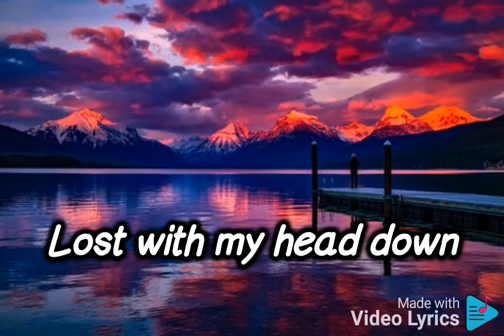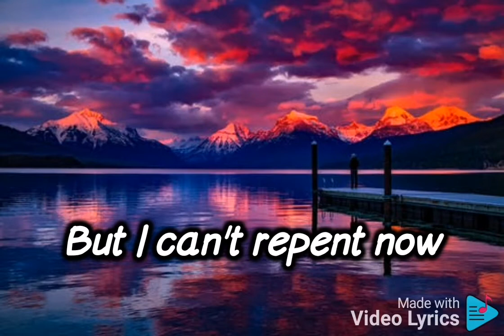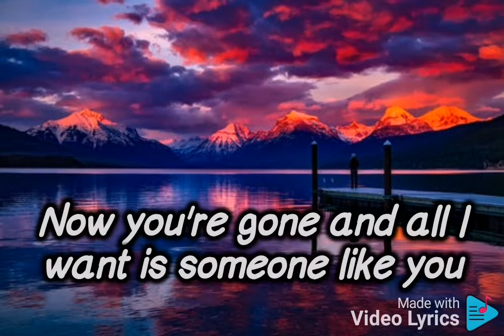Noah Kahan - Someone Like You (lyrics)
Lyrics of the song:
Guess I'm a mess now
Lost with my head down
I haven't heard from you in weeks
You must've left town
I can't go back now
And all that I have now
Are those feelings I felt
Knowing that no one else can bring them back out
And I've been trying
To find a silver lining but I can't
But I can't
Now that I can't hold you
I wish that I had tried to
Do more not to lose you
Now that I can't find you
Because the second you left yeah
The voice in my head screamed, "What did I do?"
Now you're gone and all I want is someone like you
Someone like you (someone like you)
Somеone like you (someonе like you)
It all makes sense now
But I can't repent now
Because I'm stuck like a grave in the space that you left
With no reason to get out
No, I can't
Now that I can't find you (now that I can't find you)
The voice in my head screamed, "What did I do?" (what did I do?)